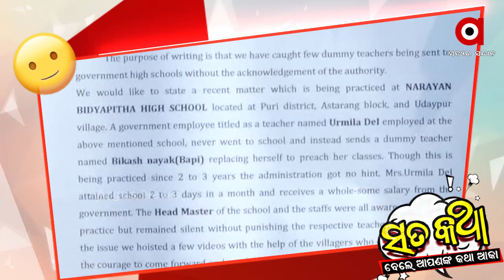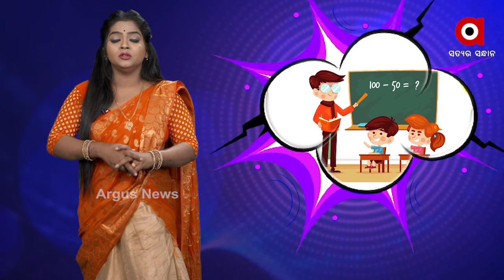ସତକଥା - Episode 109 :ଭଡାରେ ଲାଗିଛି ଶିକ୍ଷାଦାନ